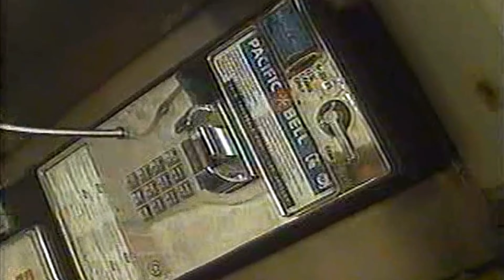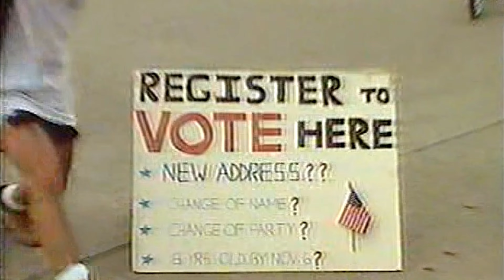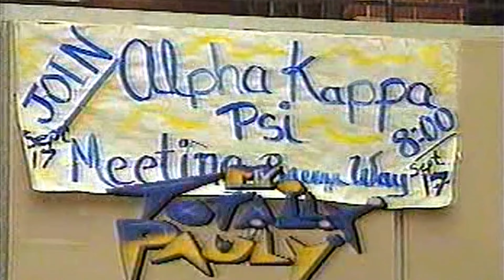e58 Day 2 Going to College USC | Totally Pauly